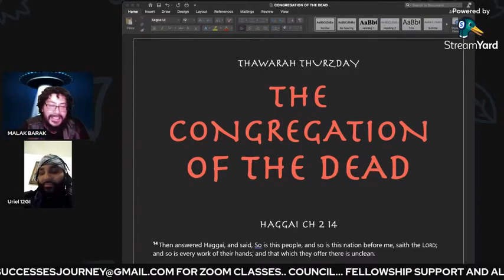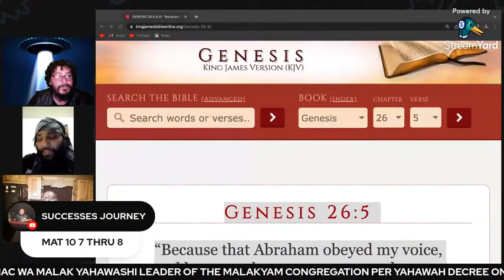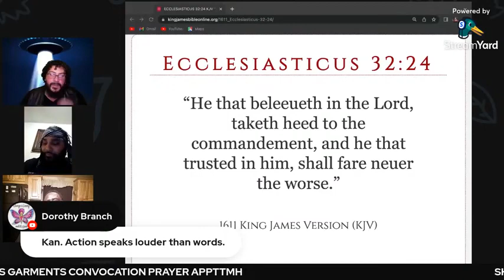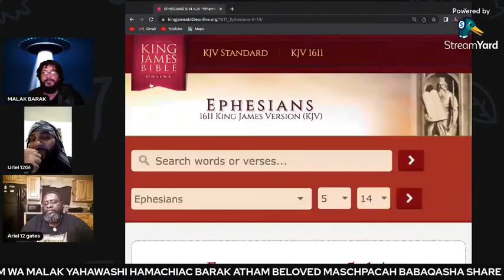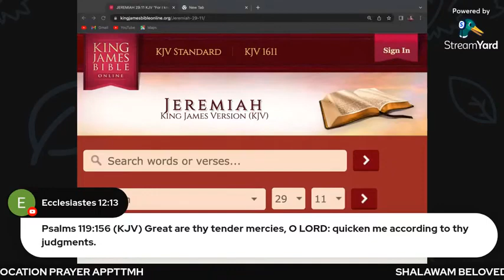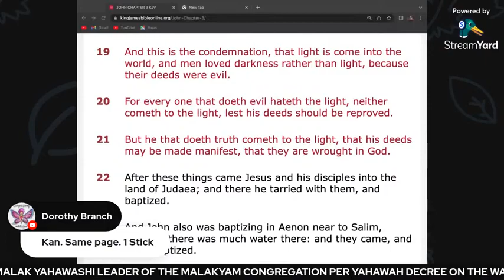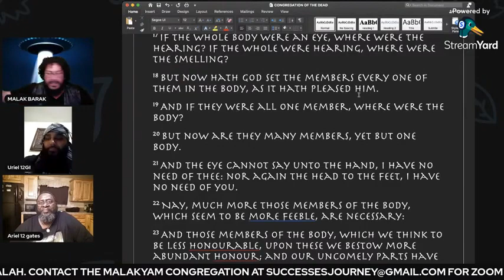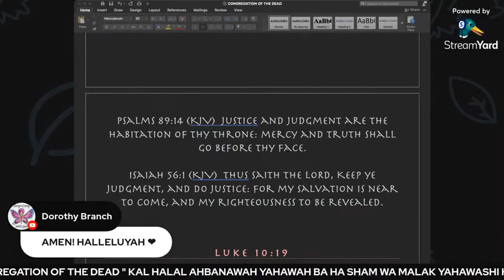CONGREGATION OF THE DEAD ( 12 GATES X SUCCESSES JOURNEY)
Twelve tribes of Israel wakeup! You so called black, Hispanic, & Native Americans are the true biblical Israelites.

It was a pleasure to be invited on the mighty brothers from Successes Journey platform ✊🏾 Help support the nation & show these brothers some love & support.

The man that wandereth out of the way of understanding shall remain in the congregation of the dead.
                                                                                                           Proverbs 21:16

Shalom Israel!

Kal halal Yahawah baha sham Yahawahshi!